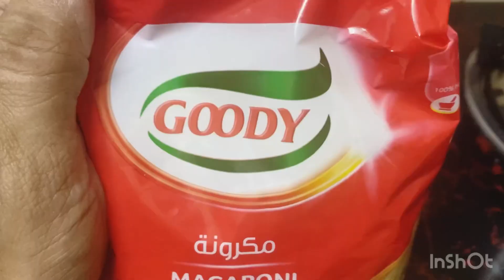Semiya Uppumavu in Malayalam | vermicelli uppuma | Aarthi’s kitchen and vlogs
How to make kaya bajji | vazhakka bajji | in Malayalam | easy recipes | Aarthi’s kitchen and vlogs